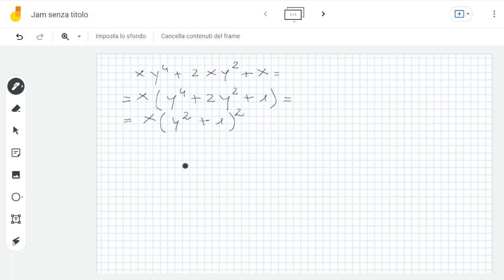Scomposizione generica 10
@Matematica Facile, Marco Aldo Cattaneo